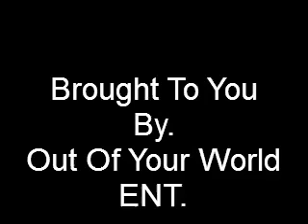Hit A Lik Video MINI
One of much more Hits From the Lost Volt Of (G.S.P)